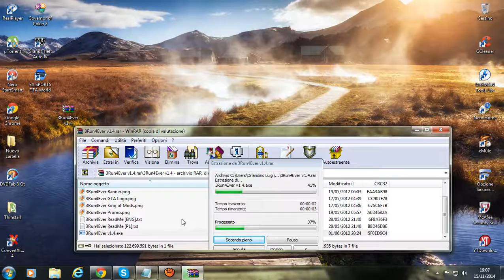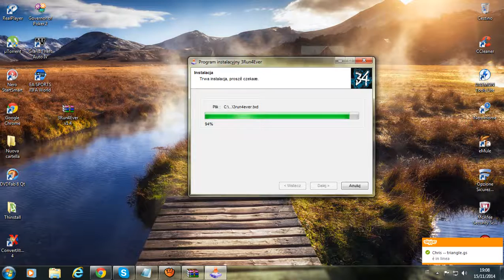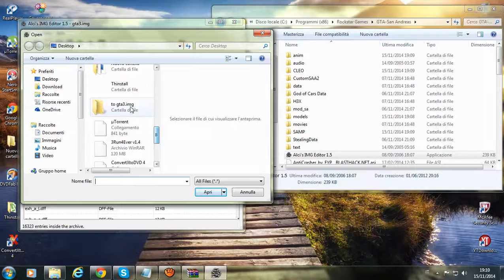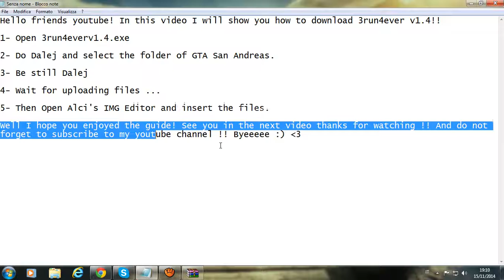How to install 3Run4Ever MOD (2020)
| ReadMe |

Mod By Rosman.

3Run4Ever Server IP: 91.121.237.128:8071